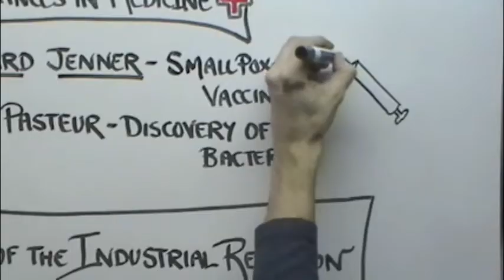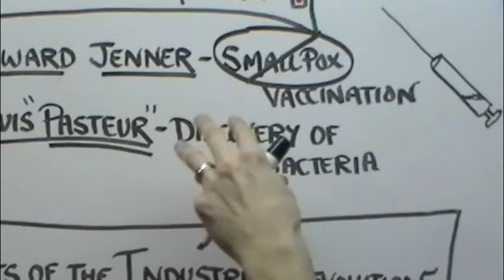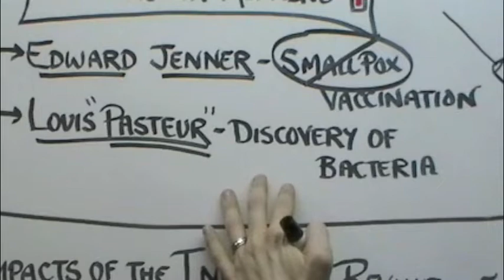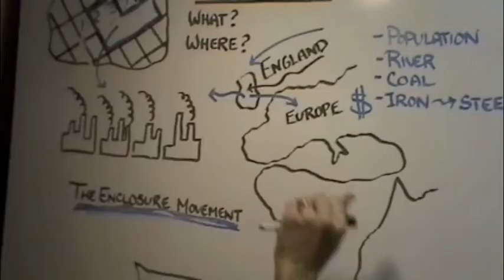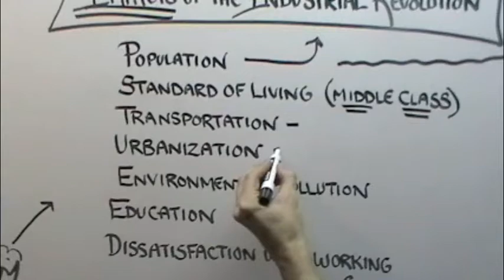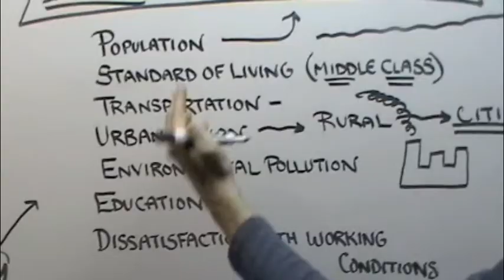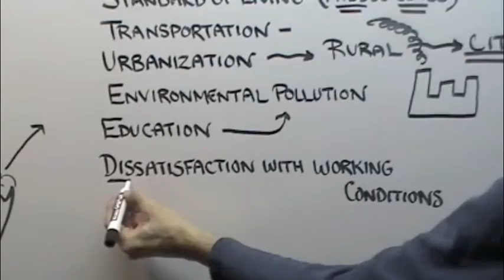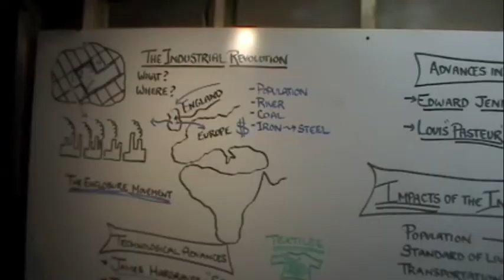Industrial Revolution 2